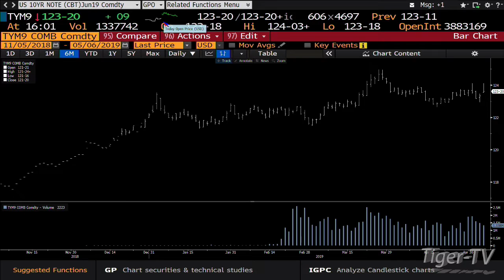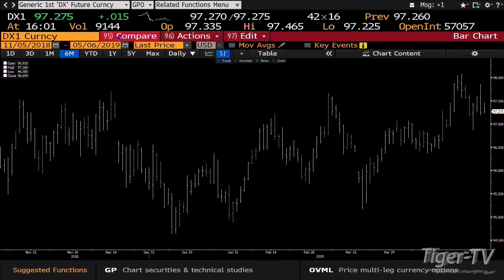May 6th, 4PM ET Market Update with Tom O'Brien on TFNN